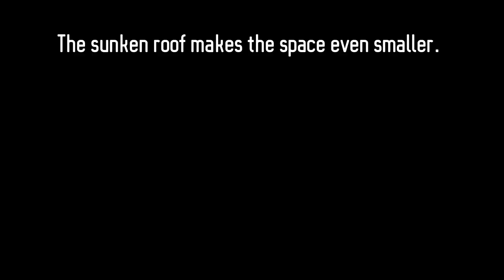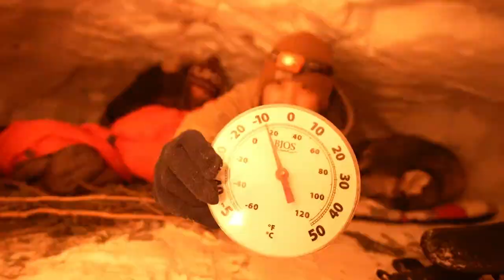Episode Things Go Wrong on Quinzhee Night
How am I going to sleep in there? I'm claustrophobic! Just writing about this makes me sweat!

Over a week ago, we built a quinzhee (snow shelter) and thought it would be a good idea to spend a night in it.

Since that time, it snowed and the new snow added weight to the top of the quinzhee. The roof started to sink making the already small space inside even smaller.

My husband Tomohiro, and our large Malamute cross dog, Tenshi are already inside along with our sleeping bags and camera gear. There’s little space for me to fit - even the candle seems like it is in the way!

We have air vents, so once we make a door to close off the entrance to keep in the heat, I know we’ll be able to breathe in there. So it’s safe… Or is it?

After many attempts to get in and refusals to stay, the freezing temperatures outside (-25°C) and the warmer temperatures in (-9°C) along with my patient husband and even more patient dog, and my agreement to do this for YouTube lure me into the cramped quarters. I calm down enough to have a chat over tea and get into my sleeping bag!

Whew!